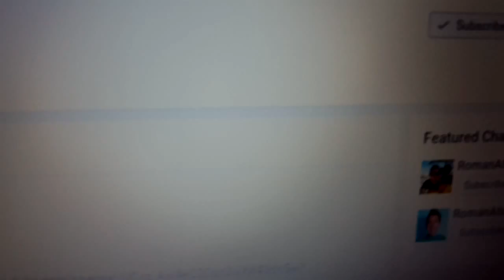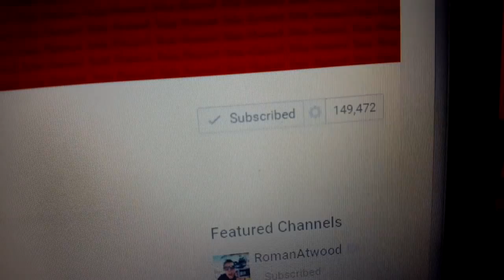Dale Atwood Real Time Subscriber Count Its Insane!